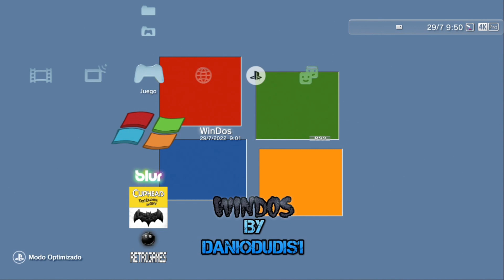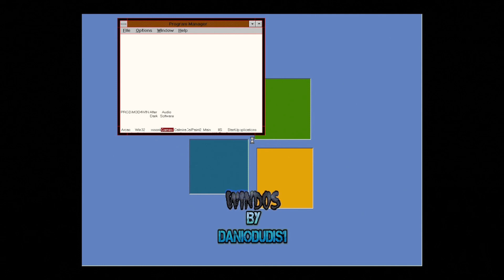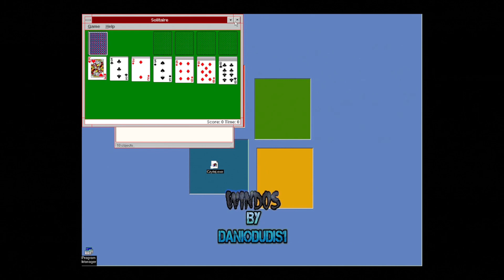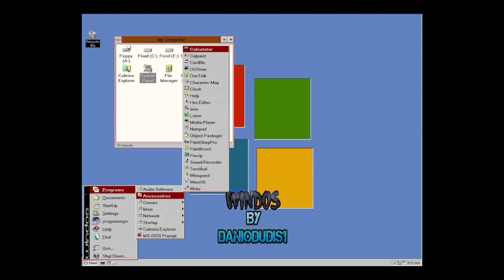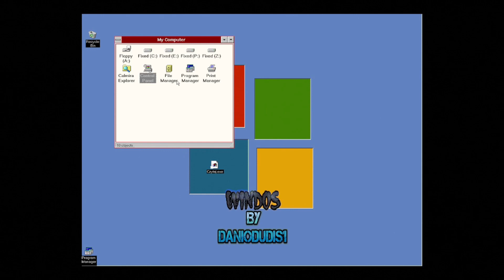ESTO YA ES LO ÚLTIMO QUE TE FALTABA POR VER en tu PS3, WINDOWS 3.1...